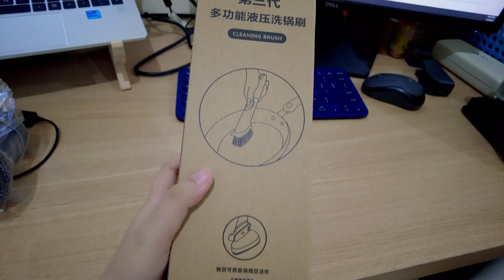Post Holiday VLOG + House Update # 3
My husband and I decided to take videos of our life so we can have something to look back on in the future. :)